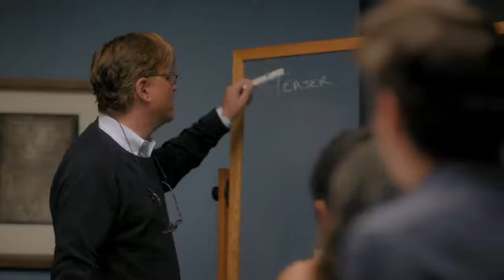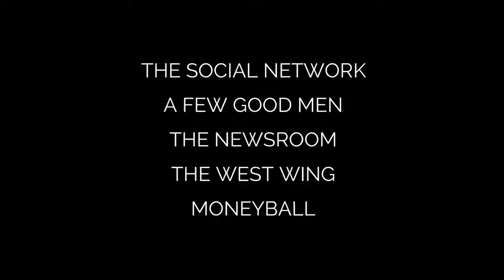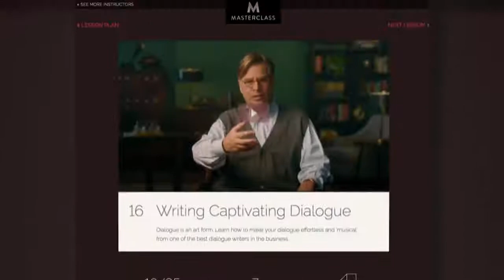Martin Scorsese Teaches Filmmaking | Official Trailer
Learn more about Aaron's MasterClass: Learn how to write incredible screenplays from Aaron Sorkin in the most comprehensive screenwriting course he's ever.

Learn more about Martin's MasterClass at Martin Scorsese drew his first storyboard when he was eight. Today he's a legendary director whose films—from.

Our 2017 Industry Conference kicks-off with an extraordinary Masterclass with Aaron Sorkin! The legendary Academy award-winning screenwriter, producer, playwright and filmmaker returns to TIFF.

Learn more about David Mamet's MasterClass: Learn the art of dramatic writing from David Mamet, a Pulitzer Prize winning playwright, award winning screenwriter,.

Something I've been trying to wrap my head around lately, is dialogue, specifi